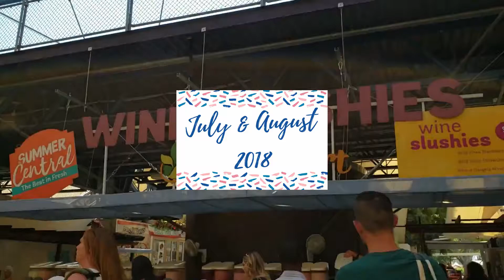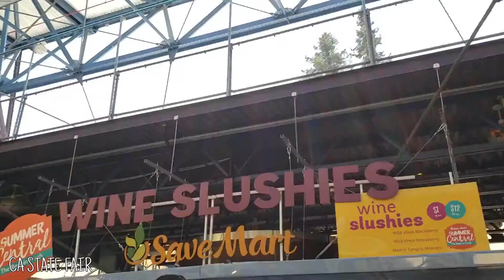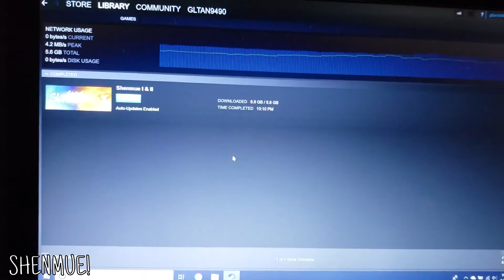July & August 2018 CA State Fair, Food, Birthday Parties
Places in this video:

0:08 - Boudin, Stockton, CA
0:10 - Denny's Stockton, CA
1:43 - Burgers & Brew, Sacramento, CA
1:47 - Taco Bell, Stockton, CA
1:49 - Big H Deli, Fairfield, CA
1:51 - CA State Fair, Sacramento, CA
2:44 - Zia's Deli, Sacramento, CA
2:46 - Burgers & Brew, Sacramento, CA
2:52 - El Dorado Market, Stockton, CA
2:58 - Mother, Sacramento, CA
3:02 - Mountain Mike's, Stockton, CA
3:04 - Burger King, Stockton, CA
3:14 - Peet's Coffee & Tea, Lincoln, CA
4:09 - Fremont Park Farmer's Market, Sacramento, CA
4:11 - Mother, Sacramento, CA
4:15 - Lazy Dog, Dublin, CA
4:26 - Petra, Sacramento, CA
4:52 - Edison High School, Stockton, CA
4:59 - BJ's Restaurant & Brewhouse, Stockton, CA
5:05 - Spanos Park East Clubhouse, Stockton, CA
6:22 - Ramen House Ryujin, Sacramento, CA

Also in this video:
0:12 - Six week braces update